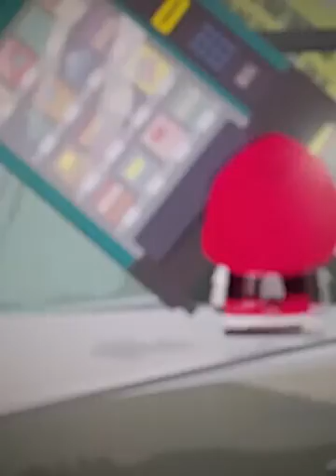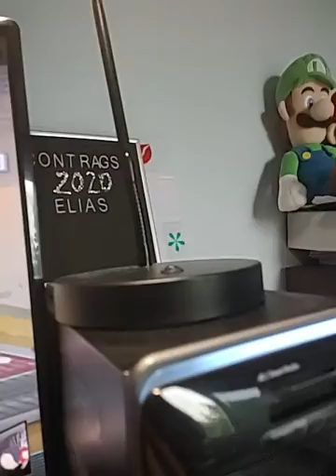Red Riding Hood On South Park Part 21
Red Is The Ultimate Fighter